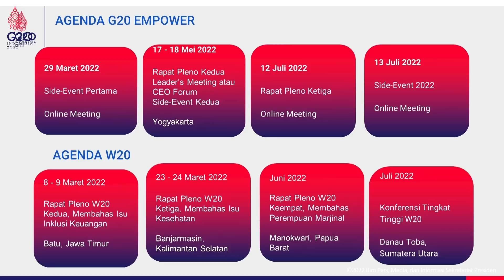Keterangan Pers Juru Bicara Pemerintah untuk Presidensi G20 Indonesia, 22 April 2022